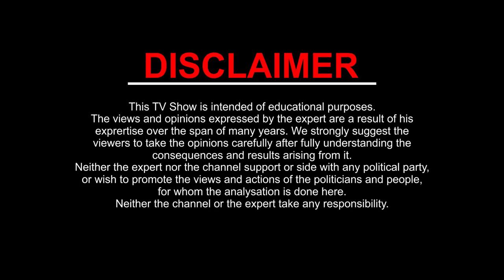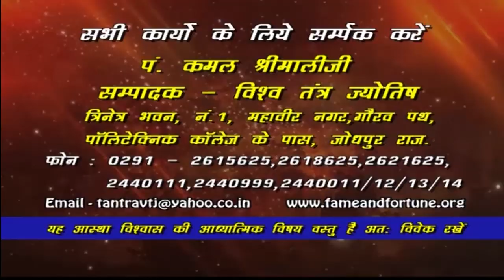Green Card Special: Kya Aap hosakte hain Foreign mein settle l Kamal Shrimali l Khel Grahon Ka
क्या आपकी कुंडली में भी योग हैं Green Card पाने का ?
क्या आपको भी Permanent residency मिल सकती हैं ?
एक सही ज्योतिषी आपको बता सकता हैं कि आप कब विदेश यानि foreign में Settle हो सकते हैं ।
कई बार देखने में आता हैं की कोई सब सही काम करके भी विदेश में सेटल नहीं हो पाता, और वहीं किसी को आसानी से ग्रीन कार्ड मिल जाता हैं जो काफी कम qualified हैं ।

Note: We do not accept Whatsapp Calls